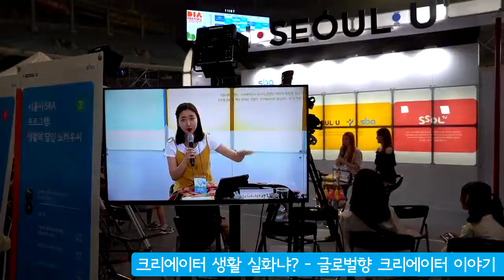[DIA Festival 2017 하이라이트 영상] 완전 핫!! 하고 뜨거웠던 축제의 현장! :)서울시, SBA, 크리에이티브포스가 한자리에!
[DIA Festival 2017 하이라이트 영상] 뜨거운 축제의 현장을 되새기며! 그날 생생했던 열기의 현장을 다시 보고 싶다면 클릭하세요!